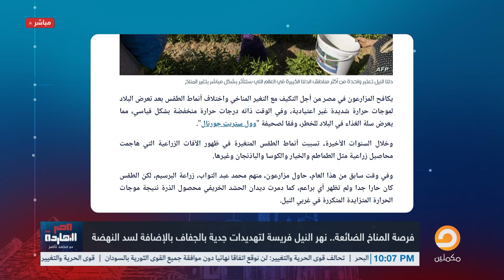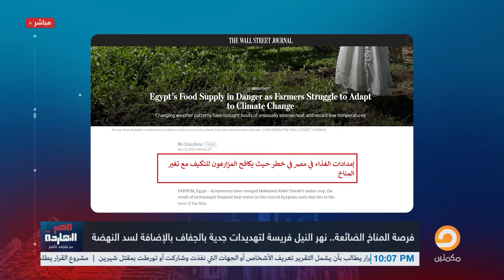ناصر يفضح السيسي وحكومته ويكشف كوارث بالجملة في قمة المناخ